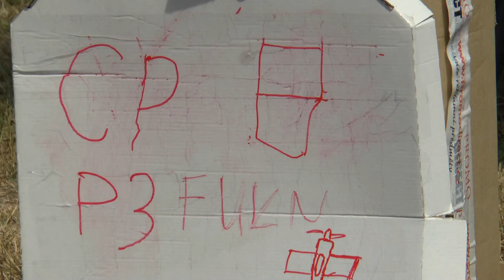P3 FU2 09 Aarron Deliu